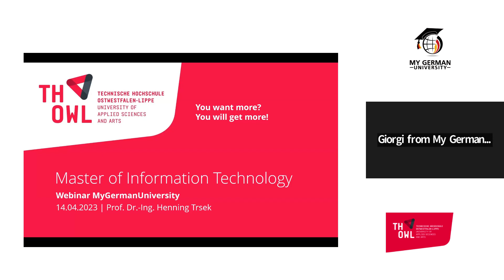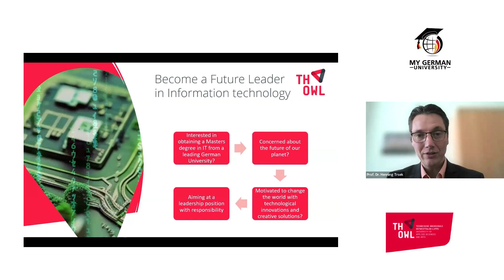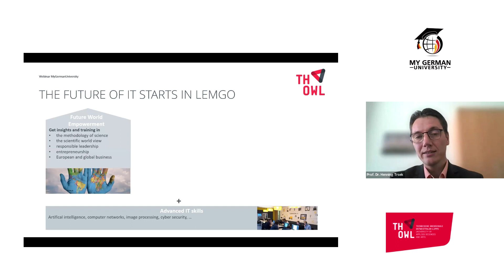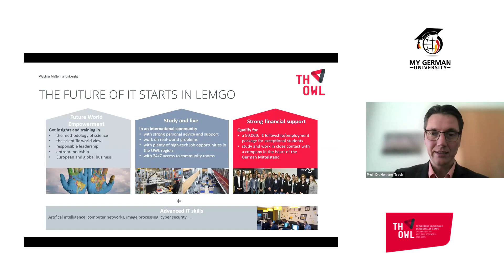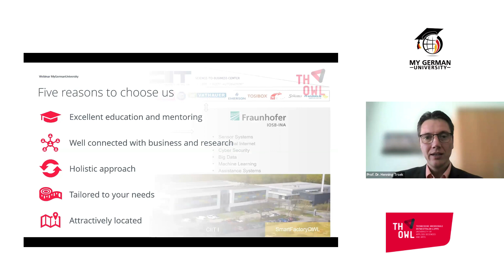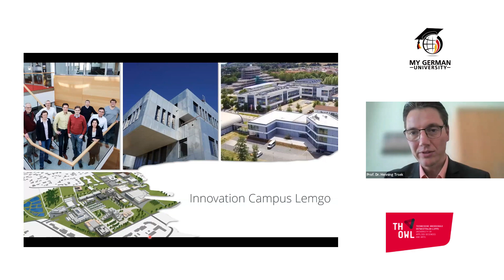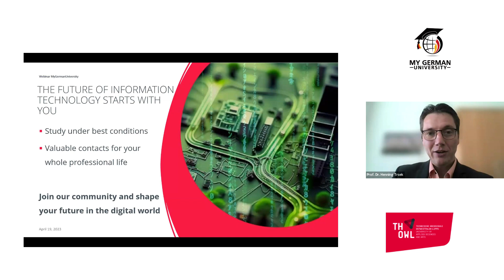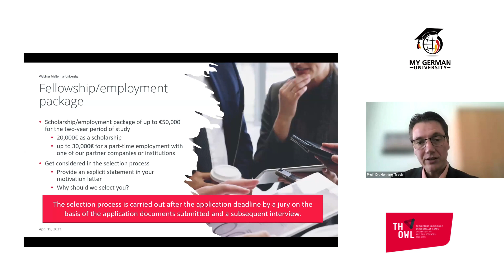Study Information Technology (M.Sc.) at TH OWL (in English & Tuition-Free) | Webinar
This is the recording of a webinar by MyGermanUniversity featuring TH OWL's exceptional Master's program, led by Professor Henning Trsek. Are you a young, talented master's student seeking a leadership position in Information Technology? Look no further than our comprehensive curriculum, which includes cutting-edge knowledge in Artificial Intelligence, Computer Networks, Software Engineering, and Cyber Security, along with soft skills that set you apart as a confident and responsible leader. Join our international community at Innovation Campus Lemgo, surrounded by approachable professors and the latest technology in SmartFactoryOWL. Best of all, our program is English-taught and tuition-free! Don't miss out on the opportunity to shape the future of IT - learn more today.